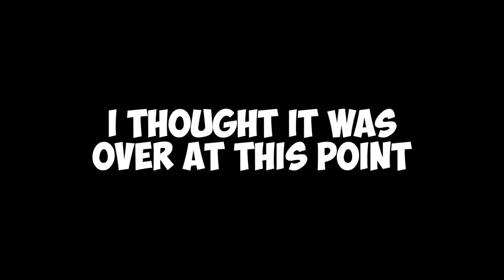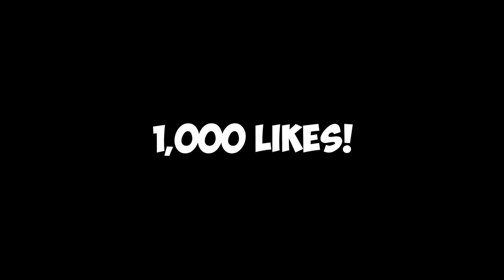Epic Victory Royale in Fortnite No Build Mode | w/SpiderAdam7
This was unexpectedly our best game this season, and SpiderAdam7 saves the match again! Watch as we secure the win by outsmarting our opponents without any building. Join us for a full Fortnite gameplay showcasing the thrill of achieving a Victory Royale with zero building.

📌 Timestamps:
00:00 - Intro
00:16 - Start of game
03:17 - I thought it was over...
04:07 - The play that saved the day...
05:49 - Outro